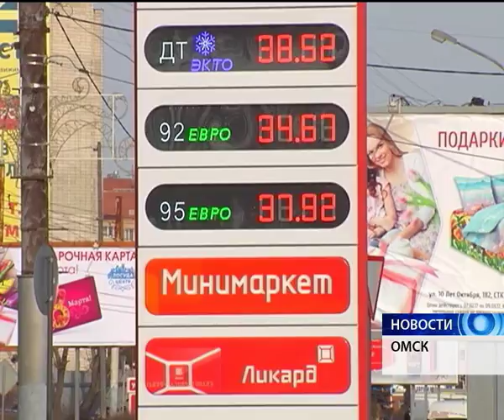Цены на бензин продолжают расти